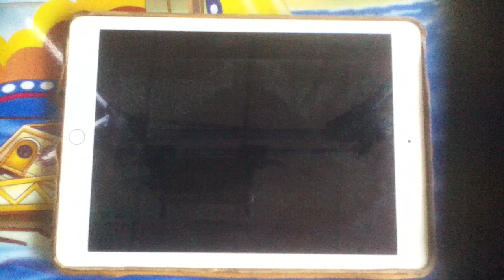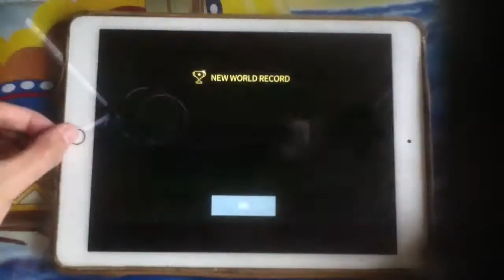Superstar SMTown - KyuHyun - Blah Blah (Hard) (All SP) [After Event Ended]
(I thought I could reach to top 100 but I haven't found Kyuhyun's Blah Blah Cards even once.) TT'

Superstar SMTown (All SP)
Song : Blah Blah (New Added : 30/11/2016)
Artist : KyuHyun
Difficulty : Hard